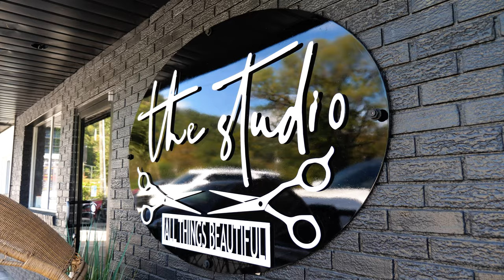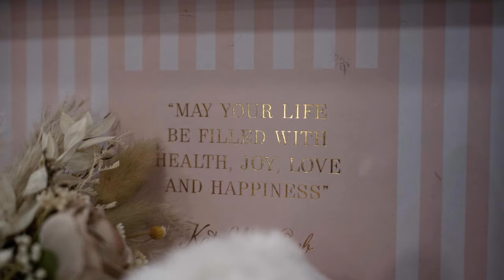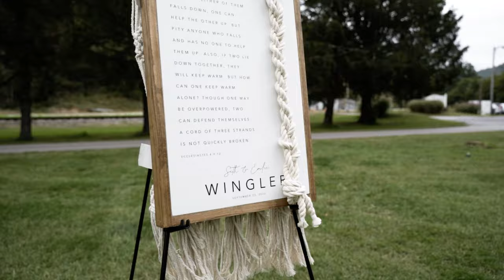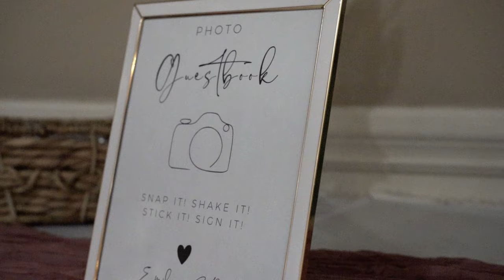Emilee + Seth | Logan Country Club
Emilee + Seth

Venue and reception | Logan Country Club
Wedding filmmaker | Elevated Media
Wedding photography | Vivian Short Photography
Entertainment | Matt Cook D.J. Services
Officiant | Dave N Keshia Wooten
Hair | The Studio - Kaitlyn Johnson
Makeup | Sydney Lowery
Nails | Sydney Lowery
Catering | Logan country Club
Cake | Posh Manna Cake Art & Bakery
Florals | Pampas Outlet
Bride’s Gown designer | Maggie Sottero Designs
Brides gown purchased from | Lara's Bridals and Formals
Grooms Attire | McCormicks Men’s Department
Wedding Bands | Zales and Manly Bands
Bridesmaid Dresses | Birdy Grey
Groomsmen Attire | McCormicks
Bridal shoes | Kate Whitcomb
Bridal jewelry | Olive & Piper

Elevated Media
In Motion…In Sound…In Love